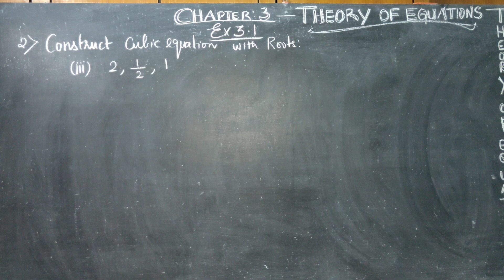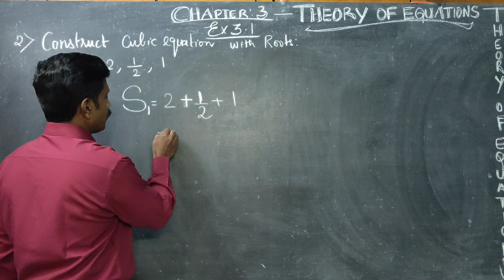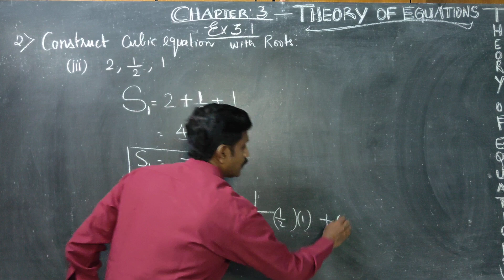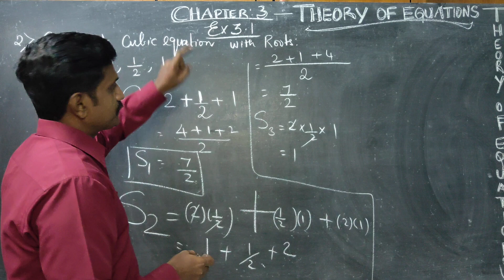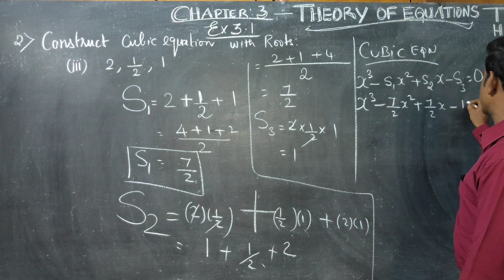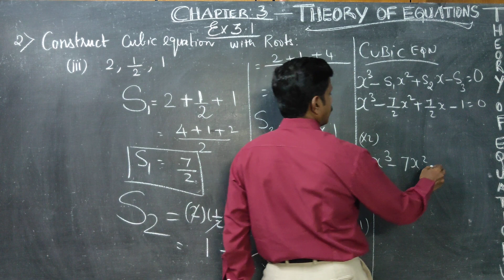12th std maths Ec.3.1(2)(III)FORMATION OF CUBIC EQUATION WITH GIVEN ROOTS.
TAMILNADU STATEBOARD XII STATEBOARD SYLLABUS MATHEMATICS. CHAPTER 3: THEORY OF EQUATIONS